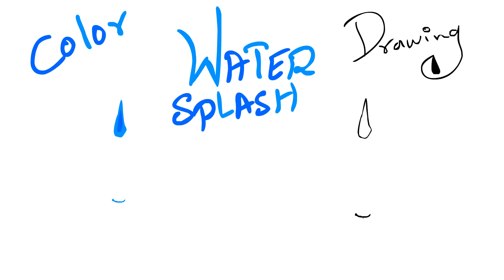Water Splash Animation